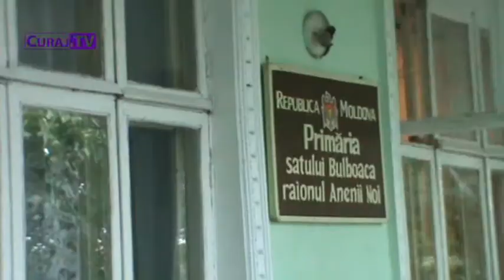Curaj.TV - Neînţelegeri la Bulboaca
Reprezentanţii voluntarilor din localitatea Bulboaca, Anenii Noi au mers la primărie să vadă de ce primarul le cere banii înapoi, după ce a găsit un sponsor pentru medalii comemorative cu ocazia Zilei Independenţei. Au aflat că, de fapt, e un conflict politic.